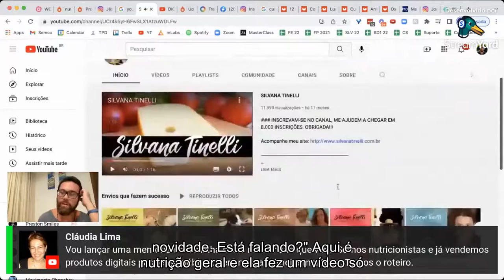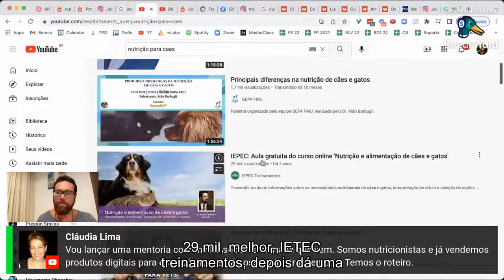Vai Criar Sua Primeira Mentoria? Veja Essa Dica!